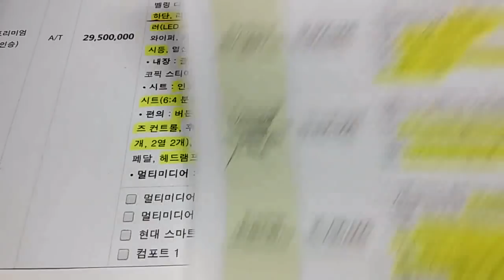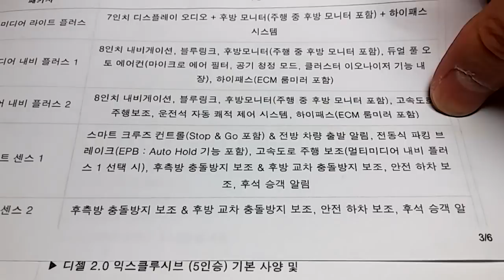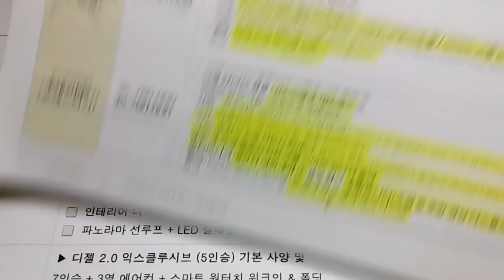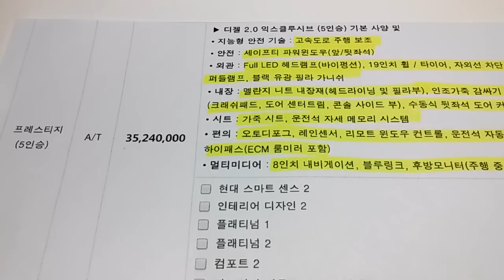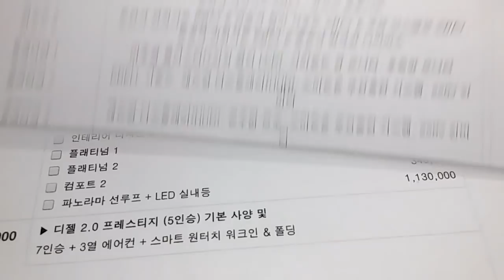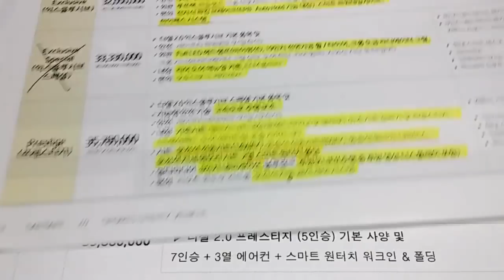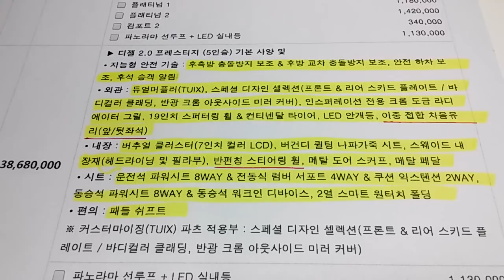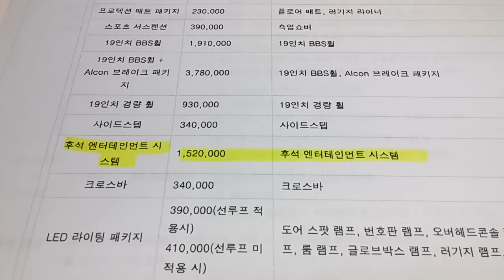2019년형 상품성 개선 싼타페 VS 3%할인 구형 싼타페 과연 무엇이 나을까?? 2부~~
신형 싼타페하고 구형 싼타페하고 비교을 해보았습니다^^
과연 무엇이 나을까요???